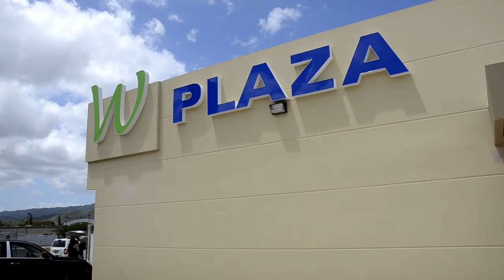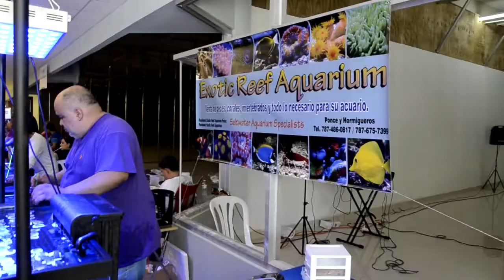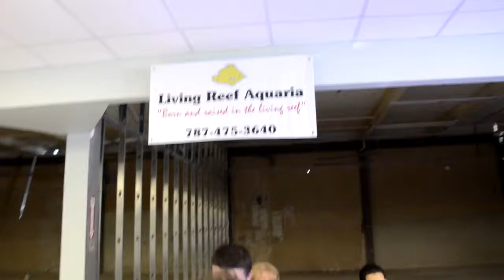Coral Xtravaganza 2014 - 01